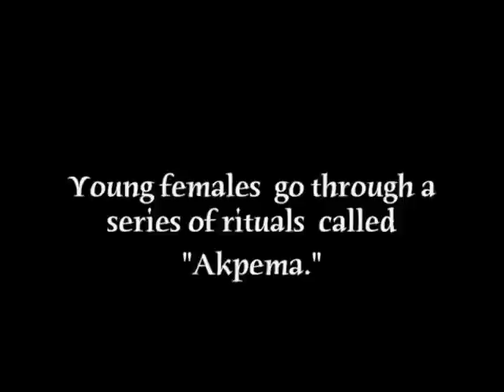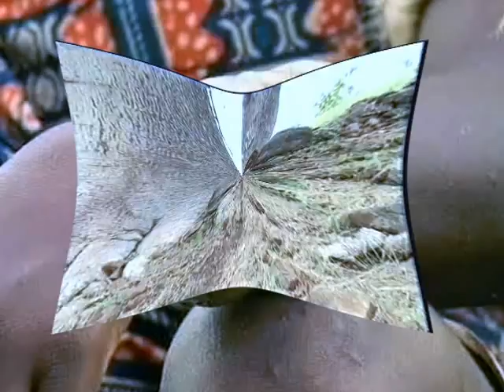Akpema, From Childhood to Womanhood- A summary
This is an extract of a documentary chronicling the rite of passage from adolescence to adulthood as it is the rule in the Kabye ethnic group in Togo, West Africa. Making mere a summary also is explainable by the difficult conditions of shooting dictated by a sacred ceremony, hence the impossibility for the producers to control what my subjects are or are not wearing. Nevertheless, this is a very insightful documentary touching upon gender, womanhood, traditions, modernity, sexuality, representation and identity.